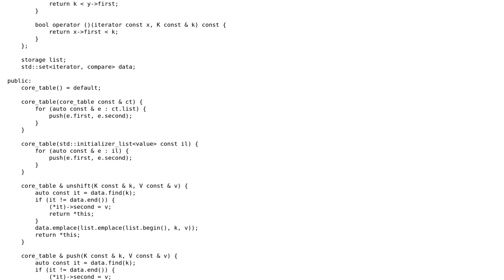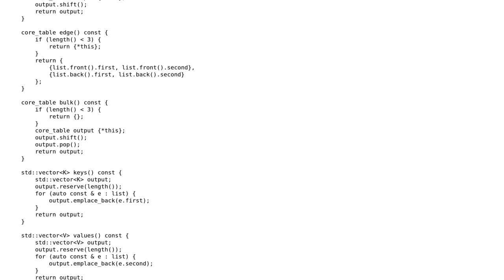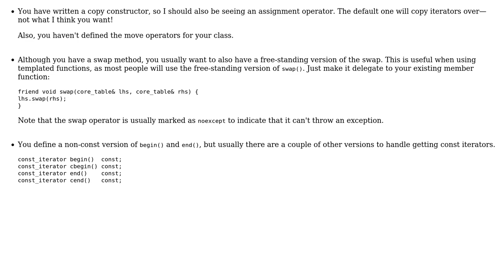Ordered Map in C++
With thanks & praise to God, and with thanks to the many people who have made this project possible! | Content (except music & images) licensed under CC BY-SA | Music | Images & others | With thanks to user Martin York user Joao Pires user Cody Gray and the Stack Exchange Network Trademarks are property of their respective owners. You are responsible for your own actions.